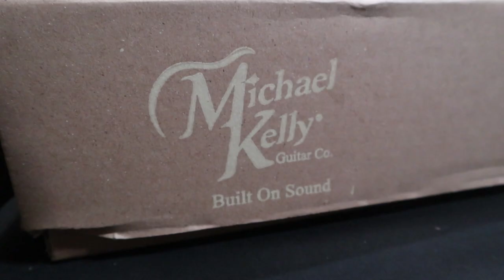Michael Kelly Patriot Decree Coral Blue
Michael Kelly Guitars
PATRIOT DECREE - Coral Blue
Made In Indonesia Th.2019
Very Exclusive!!
Cuma PURR STORE INDONESIA yg jual baru Michael Kelly Guitar di Indonesia di Th.2019 ini..
👉 💯% Brand New Item!!
👉 💯% Original & Export Quality!!
Harga Promo Only 3,2jt
Normal Price 6,4jt
Disc 50%
Stock sisa 2 unit lagi
Just Grab It Fast!!
Very Beautiful Guitar With Flame Maple Top, Great sounding With Split Coil Feature Lets You Get Your Tones.
Keterangan Spek Detil Langsung Check Di Website Resminya az yahh... Foto Detil bisa WA langsung ke sales kita...
Gitar Original dan Berkualitas itu gak harus mahal sob..
No Boking, No DP, Just Grab it Fast...
Check Our Customer, Delivery and Testimony
👉 @purrstoreindonesia or hastag PURRSOLD

Official Contact Kami :
- FB / YOUTUBE : PURR STORE INDONESIA

Kami juga melayani transaksi Via Tokopedia, Bukalapak dan Aplikasi Go-Shop
Alamat Store :
PURR STORE INDONESIA
Jl. H Abdul Rahman No.15 RT.02/14 Cibubur, Ciracas, Jakarta Timur..
Buka Setiap Hari Jam 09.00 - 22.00
Patokan :
Belakang SMKN 52 Jakarta, dekat cibubur junction...
Ato search di gmaps /waze/ whatsapp / foursquare / Gojek / Grab:
PURR STORE INDONESIA ---